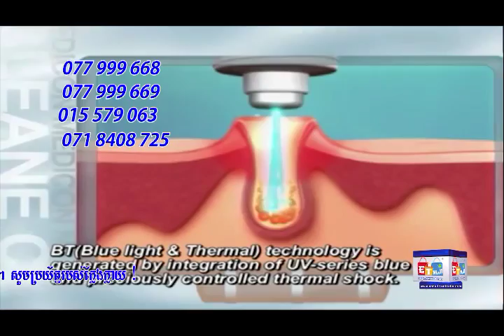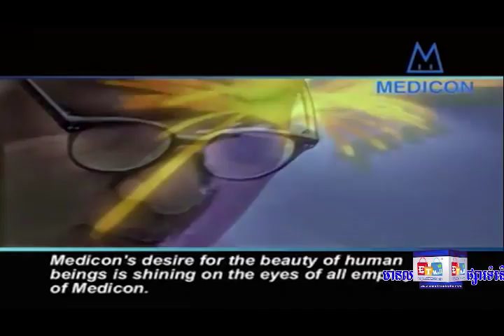CLEANE ACNE DEVICE-2M | TV Shoping